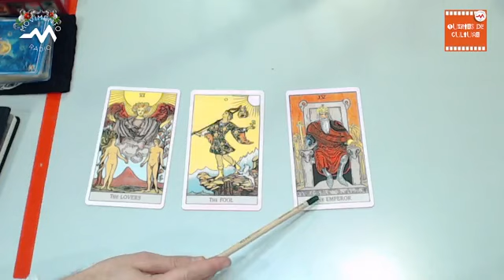Entrevista a Sérgio de Brito I Tarot, Astrologia e Teatro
Através das cartas interpreto a simbologia de acordo com os conhecimentos que tenho.
Uso o Tarot como um guia de auto-investigação e de auto-conhecimento
Se conheces o teu signo ascendente e lunar, podes ver os vídeos correspondentes e captar a mensagem que eles têm para ti.